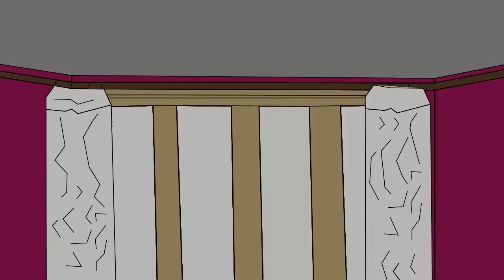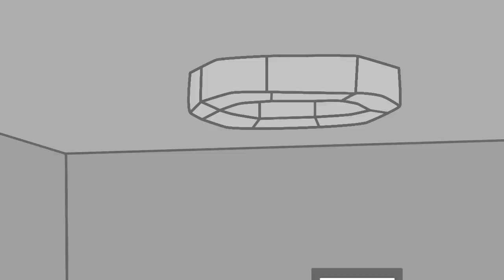You Are The One For Me The Full Movie